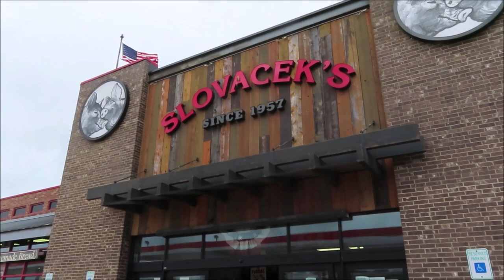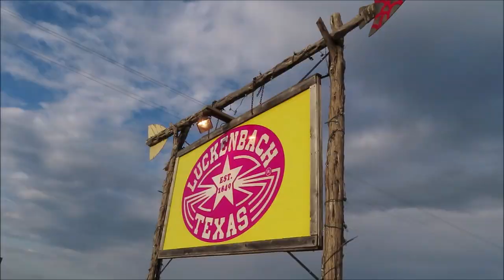Exploring the Texas Hill Country | Hill Country Loop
Late last Friday night we received a message from our good friends over at Jeep Around Texas, Crystal and Nate, to see if we wanted to join them and Freddie for a drive around the Hill Country. We said YES! I'm a sucker for beautiful scenery, and well when you add Jeeps to the mix it's a HUGE yes!! So we headed down to the Hill Country Saturday morning after I got off work and man was it a long drive but so worth it. We drove what they call the Hill Country Loop and it goes through numerous cities. Marble Falls, Mason, Fredericksburg, and a few other cities in between. It was a great day for sure!